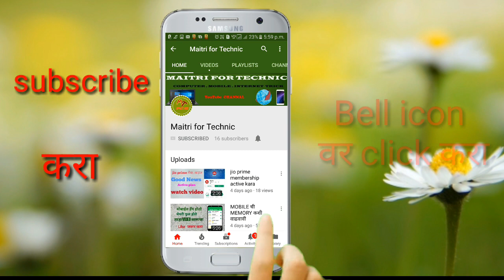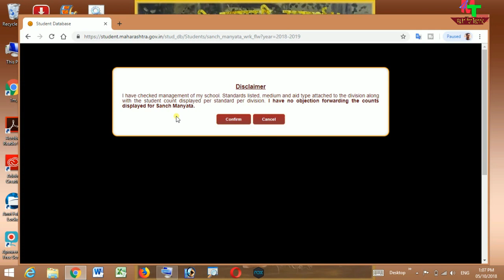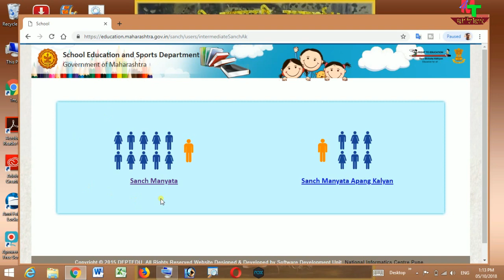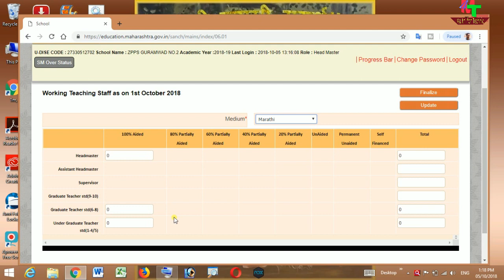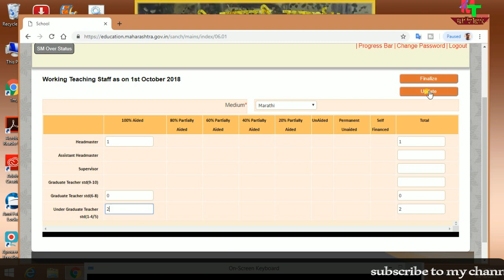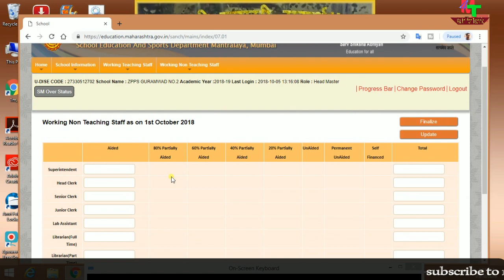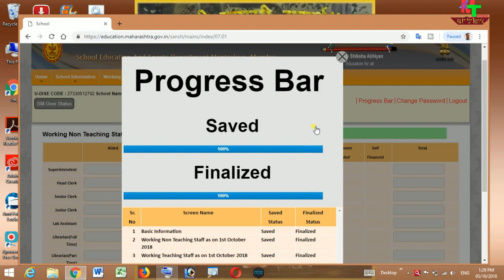Sanch manyata 2018-19| संच मान्यता 2018-19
नमस्कार मित्रांनो
संच मान्यता टॅब सुरू झालेला आहे.तर संच मान्यता 2018-19 कशी करावी हे मी या व्हिडीओ मध्ये सांगितले आहे.
हा व्हिडिओ पूर्ण पहा म्हणजे sanch manyata 2018-19 कशी पूर्ण करावी हे आपल्या लक्षात येईल.
धन्यवाद. !

मस्त रहा ,आनंदी रहा ,Good by & Take care